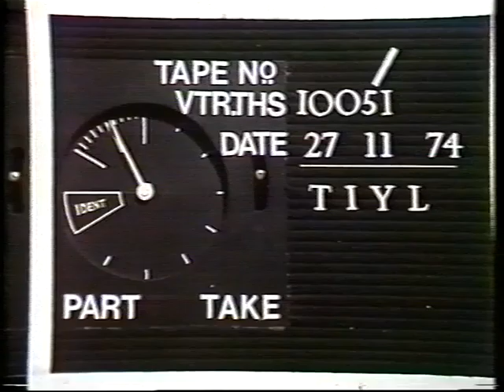Richard O'sullivan This Is Your Life 11 Dec 1974